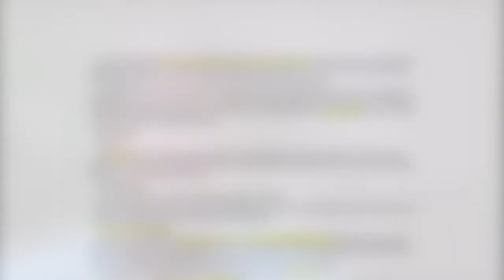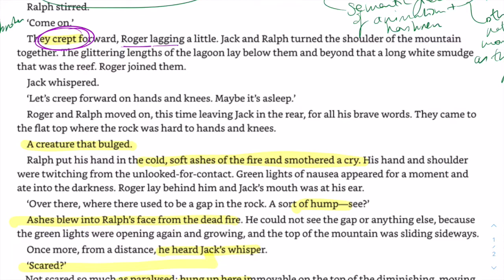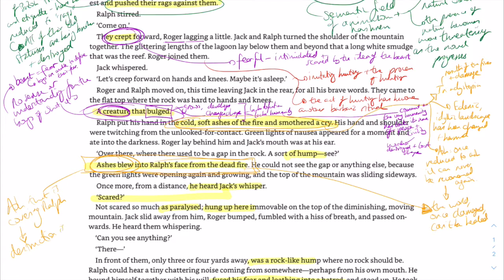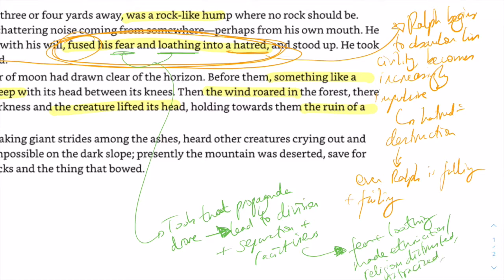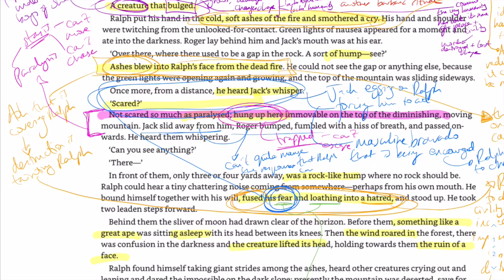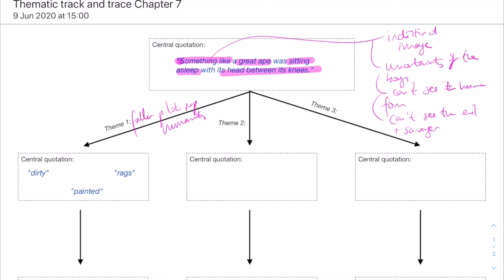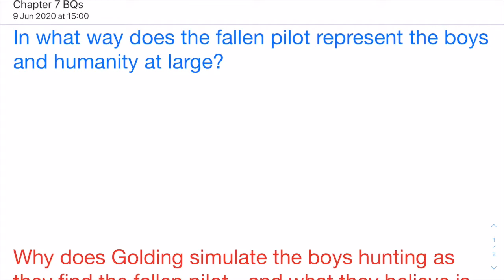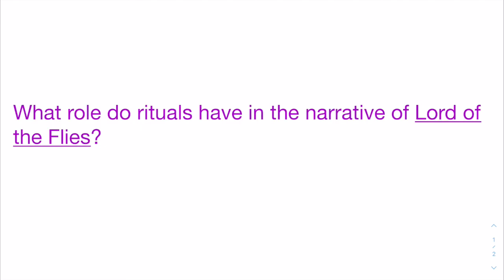Lord of the Flies - Chapter 7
Mr Bew continues his guide to 'Lord of the Flies', focusing on Chapter 7, Shadows and Tall Trees.